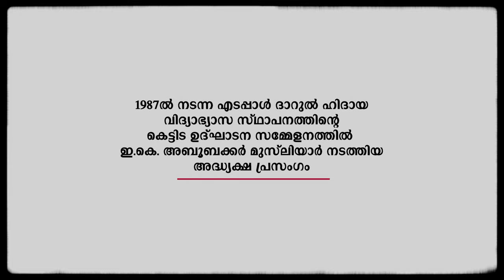ഇ.കെ. അബൂബക്കർ മുസ്‌ലിയാർ 1987ൽ നടത്തിയ പ്രഭാഷണം | E. K Aboobacker Musliyar Speech | 1987 | AVM Unni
1987ൽ നടന്ന എടപ്പാൾ ദാറുൽ ഹിദായ വിദ്യാഭ്യാസ സ്ഥാപനത്തിന്റെ കെട്ടിട ഉദ്ഘാടന സമ്മേളനത്തിൽ ഇ.കെ. അബൂബക്കർ മുസ്‌ലിയാർ നടത്തിയ അദ്ധ്യക്ഷ പ്രസംഗം.

Presidential speech by E. K. Aboobacker Musliyar in the year 1987 during the building inauguration of Darul Hidaya Educational Institution Edappal.